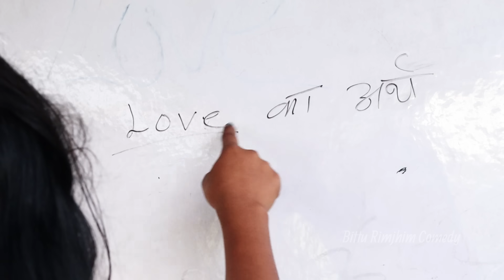क्लास रूम || Class Room || New comedy video 2024 || Bittu_Rimjhim_Comedy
Bittu raj ka comedy video
Rimjhim Rani ka comedy Mathili Class Room
Bittu comedy
Bittu bhai comedy video

Actors÷
Bittu_raj
Rimjhim_Rani
om lal Yadav
Anjar ali